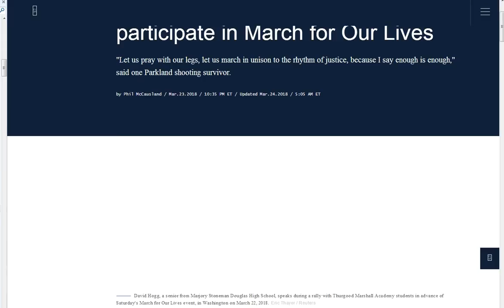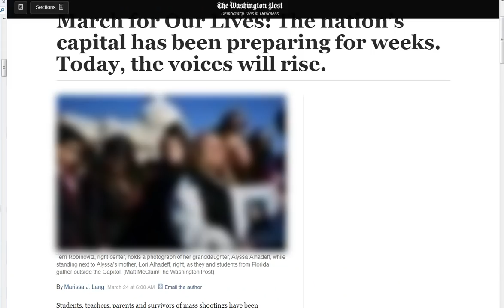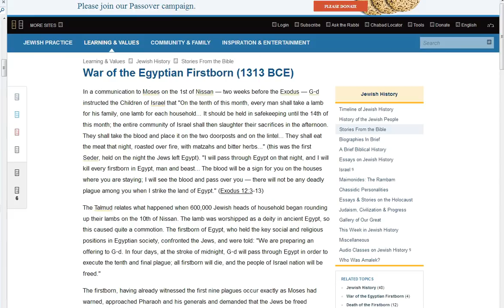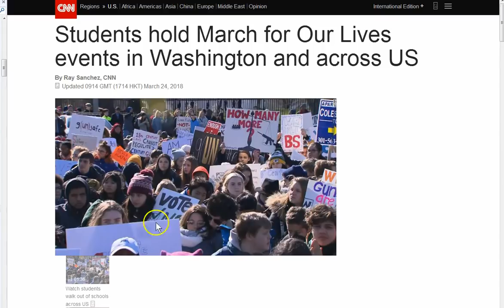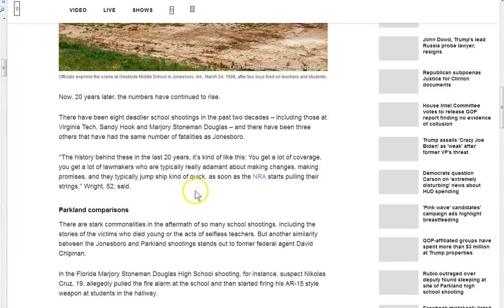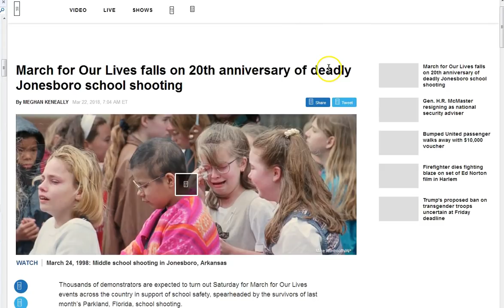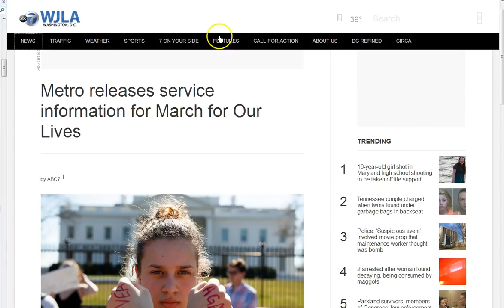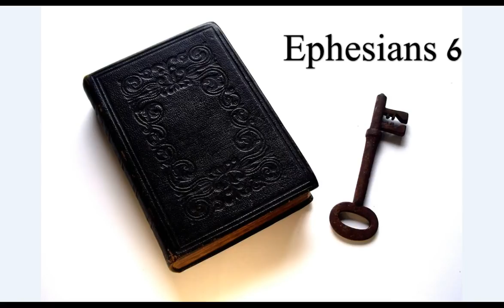March for our Lives! Satan Obtaining the Sacrificial Lambs!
March for our lives! This is Satan gathering his sacrificial lambs! If they are not in Christ they are open season for the packs of wolves! Pray for these people and for the children that they seek Truth in Jesus! Time is short!Peace.. :)

Amen.